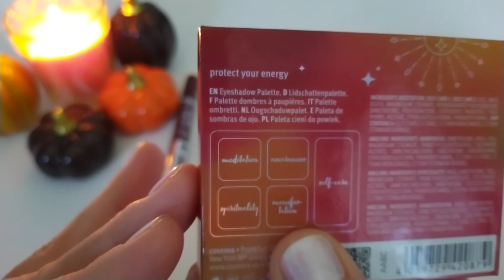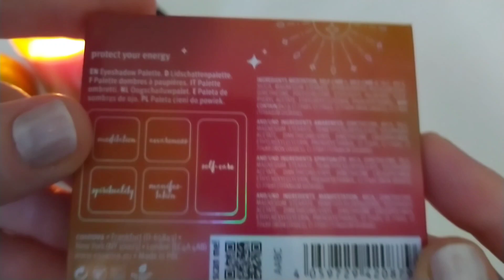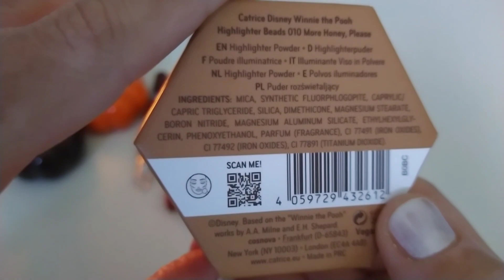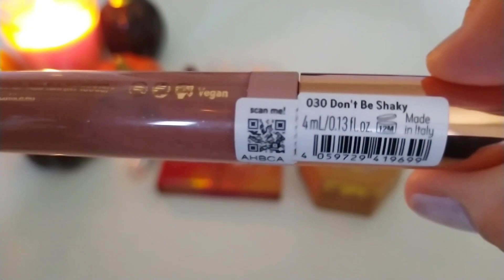ПОКУПКИ КОСМЕТИКИ: Осенние Новинки Essence & Catrice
НОВАЯ Коллекция
Essence x Disney Mickey and Friends

CATRICE x Disney Winnie the Pooh